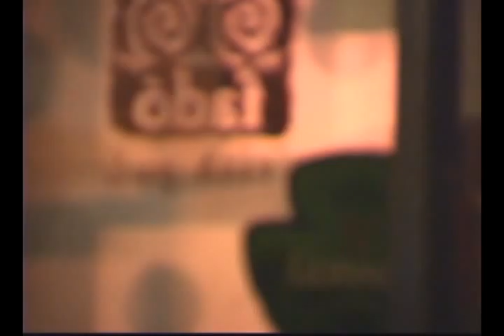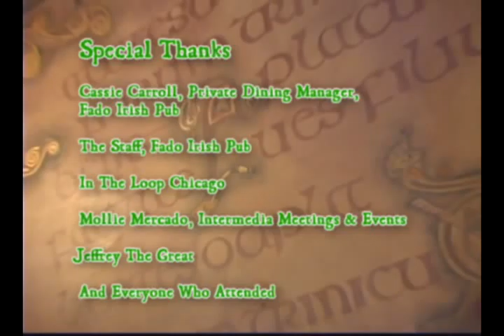Here's Chicago Fado Irish Pub Chicago St. Pat's BASH 2009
Here's Chicago Fado Irish Pub Chicago St. Pat's BASH 2009 Chicago Event Space downtown Chicago in River North